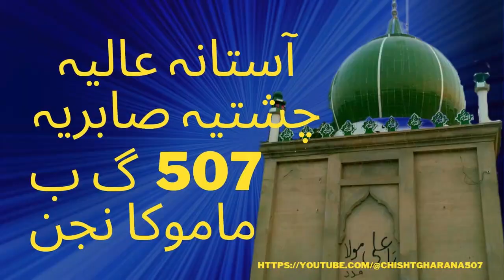New Quwali Haider Hassan ||YA Ghoss Pak AJ krm kro||Chasti Gharana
Allah wadayaan  shana meray peer arshad diyan۔